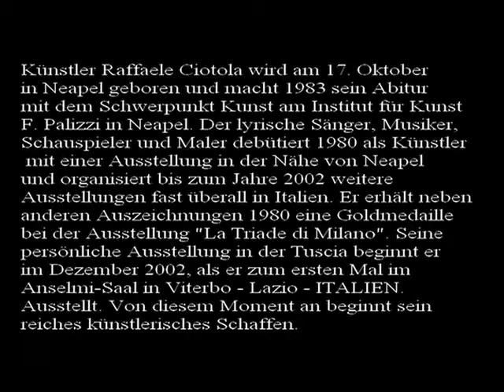Berühmte Künstler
Berühmte Künstler - Raffaele Ciotola

'' Raffaele Ciotola wird am 17. Oktober in Neapel geboren und macht 1983 sein Abitur mit dem Schwerpunkt Kunst am Institut für Kunst F. Palizzi in Neapel. Der lyrische Sänger, Musiker, Schauspieler und Maler debütiert 1980 als Künstler mit einer Ausstellung in der Nähe von Neapel und organisiert bis zum Jahre 2002 weitere Ausstellungen fast überall in Italien. Er erhält neben anderen Auszeichnungen 1980 eine Goldmedaille bei der Ausstellung "La Triade di Milano". Seine persönliche Ausstellung in der Tuscia beginnt er im Dezember 2002, als er zum ersten Mal im Anselmi-Saal in Viterbo - Lazio - ITALIEN. Ausstellt. Von diesem Moment an beginnt sein reiches künstlerisches Schaffen ''.